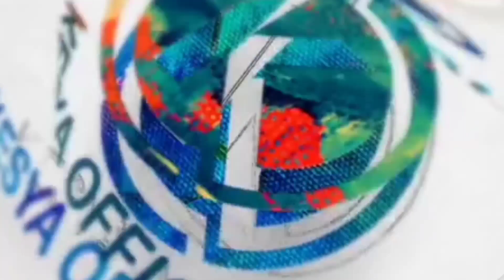🔴Bikin BAPER| Natasha Wilona Langsung Salting Saat Verrel Bramasta Minta Di Suapi.